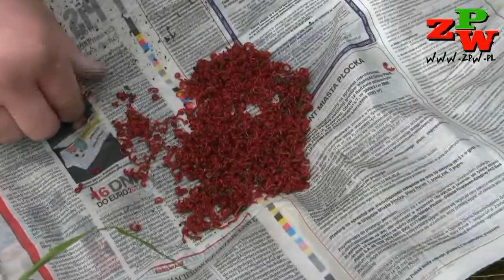Zakończenie sezonu spławikowego 2012 Koła PZW Big Fish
W niedzielę 16 września 2012 roku nad wodami Kanału Parnickiego w Szczecinie Koło PZW Big Fish zakończyło zawodami swój Sezon Spławikowy. Rybki oraz humory uczestników dopisywały. Miła koleżeńska atmosfera oraz piękna letnia pogoda zakończyła bigfishowski sezon spławikowy.